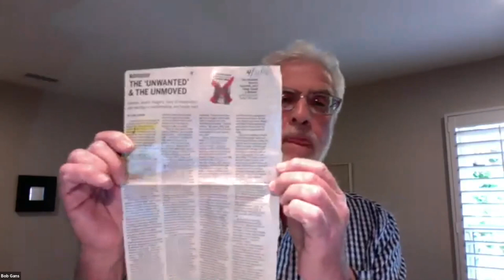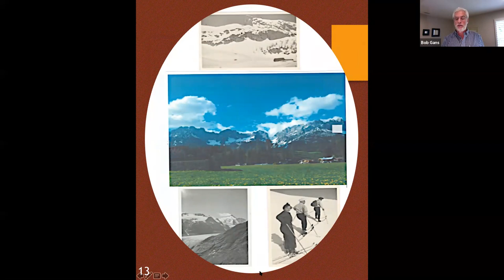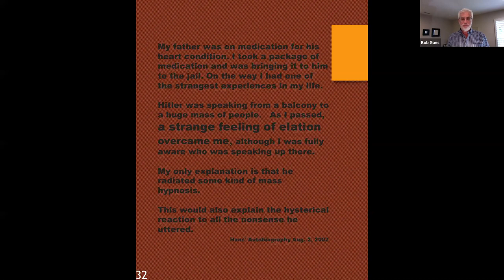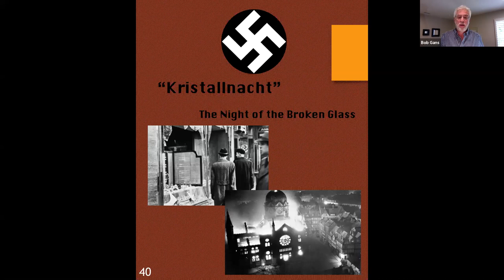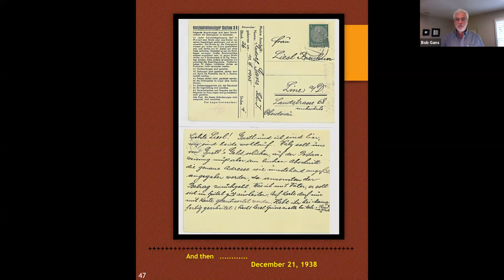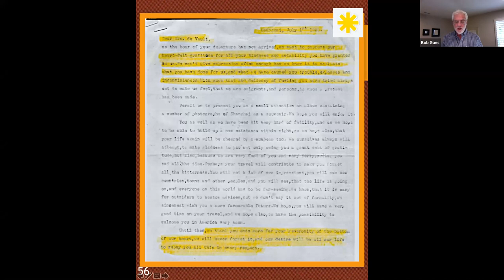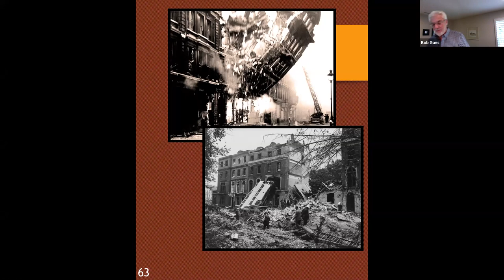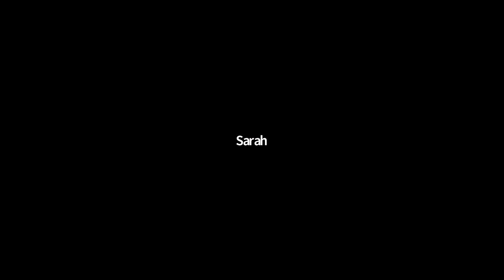Life Saving Kindness & Courage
Bob Gans talks about his parents' experiences during the Holocaust in  his new educational presentation, "The Life Saving Kindness and Courage of Strangers: The Story of Greta and Rudy."